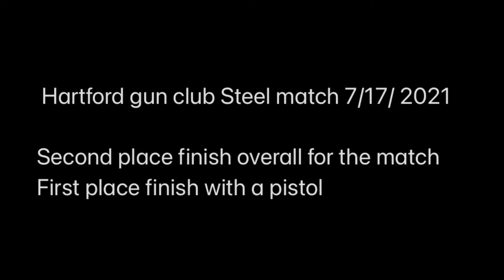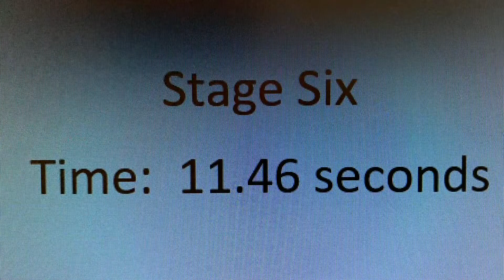Steel match Hartford gun club 7/17/2021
Second place overall out of 40 shooters
First place pistol.